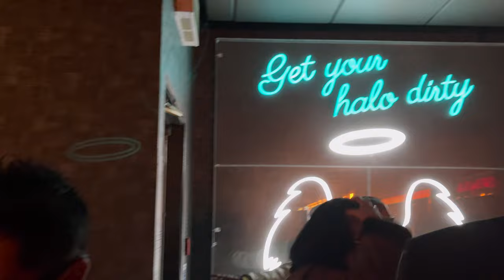Dirty Martini St Paul / Bottomless Brunch / Husbands Birthday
Celebrating my husband Birthday here.  My friends loves the place. Can’t wait to go back next week .